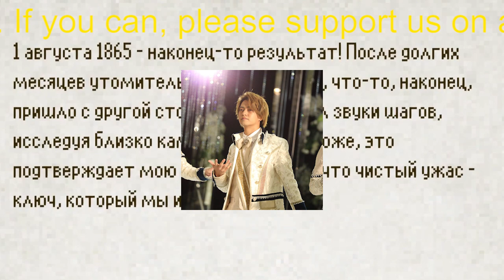【平野紫耀】「生まれ持ってのセンス」リズム感抜群の岸優太を超えた2人は？女子が「キンプリでダンスが上手と思うメンバー」ランキング【トップ3】